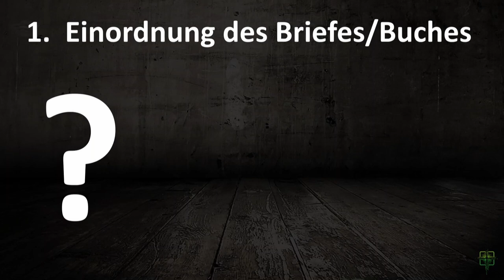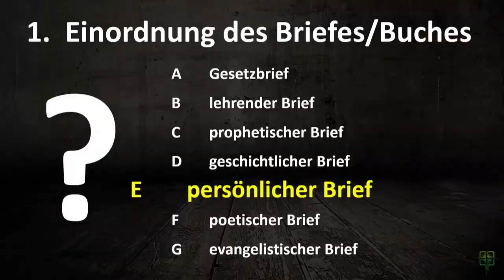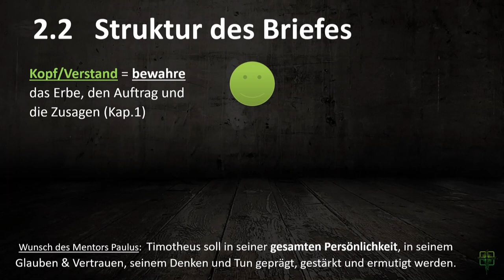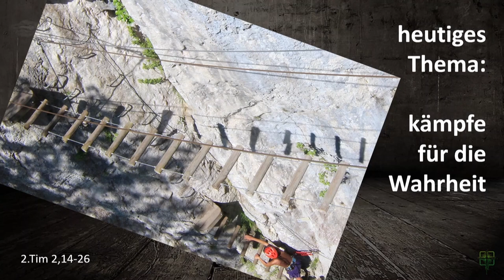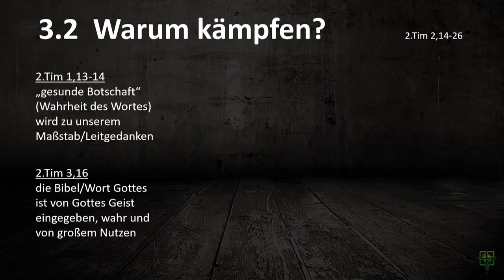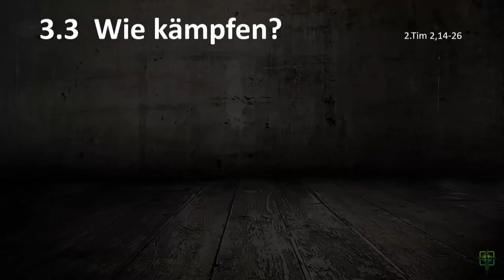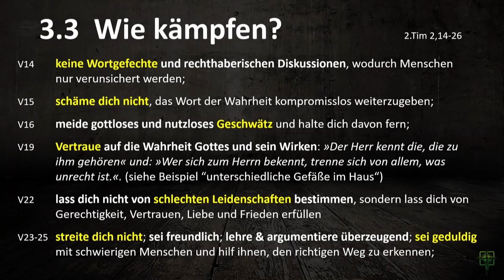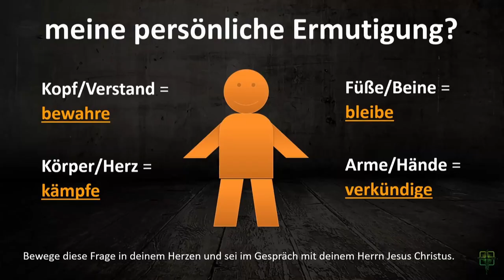Predigt am 25.04.2021 - 2. Timotheus 1: Kämpfe für die Wahrheit - Andreas Hänsch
von Andreas Hänsch
in der Evangelisch-Freikirchlichen Gemeinde Oberkrämer